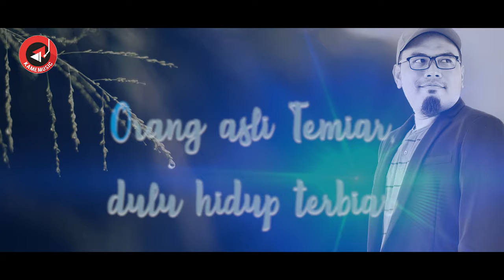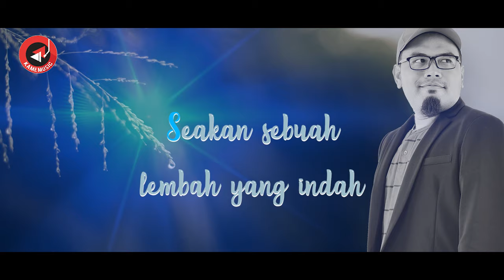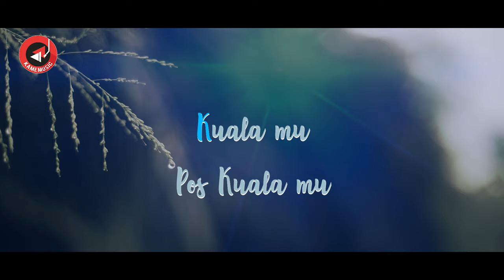Eddy Mercury - Pos Kuala Mu [Official Lyric Video]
Komposer : Eddy Mercury
Lirik : Eddy Mercury / Rozaiman

OP : Kame Music Publishing
SP : Luncai Emas Sdn Bhd

Gitar : Eddy Mercury / Tuk Kure
Bass : Tuk Kure
BV : Fauzi Marzuki
Mixing / Mastering : Fauzi Marzuki
Photo / Video : Meor (Chantek Studio)

Aktifkan Nada Dering POS KUALA MU :

Maxis : Dial *131*640846# dan tekan CALL
Digi : Dial *233* DIGI CT 1361368# dan tekan CALL
U Mobile : SMS CRW 9321501 dan hantar ke 28383
Celcom : Dial *323*322207# and press CALL

For show booking and promotion :
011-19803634